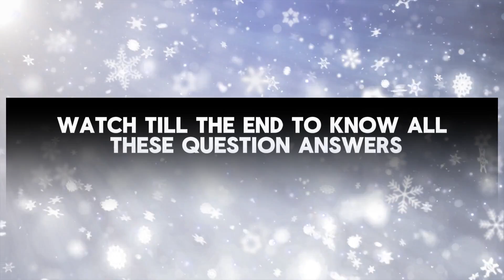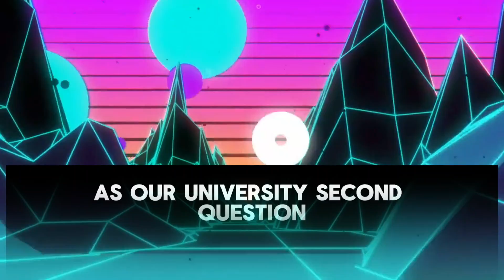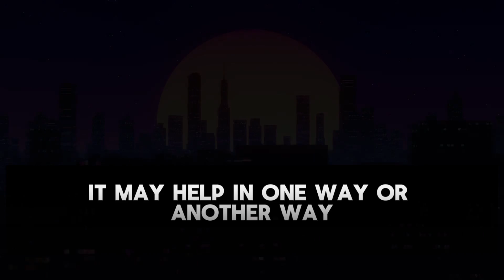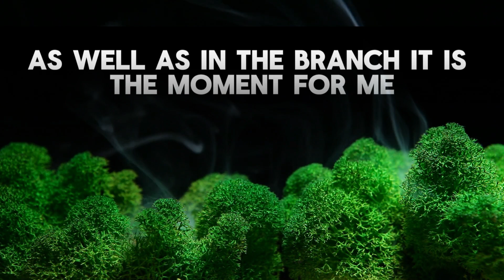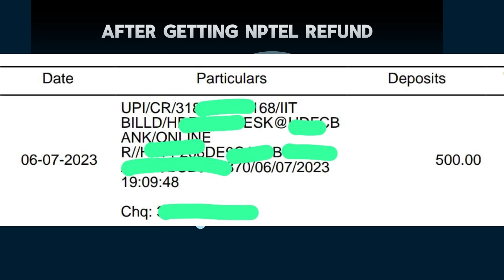मेरा एनपीटीईएल अनुभव | परीक्षा से पहले देखें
इस वीडियो में मैंने अपना परीक्षा अनुभव साझा किया है।

अपनी परीक्षा में अच्छे अंक प्राप्त करने के लिए पूरा वीडियो देखें।

बिना वीडियो देखे एनपीटीईएल परीक्षा में अच्छे अंक कैसे प्राप्त करें
एनपीटीईएल परीक्षा में अच्छे अंक प्राप्त करने के लिए
एनपीटीईएल परीक्षा में उत्तीर्ण अंक प्राप्त करने के लिए